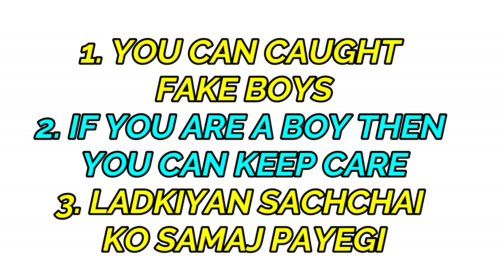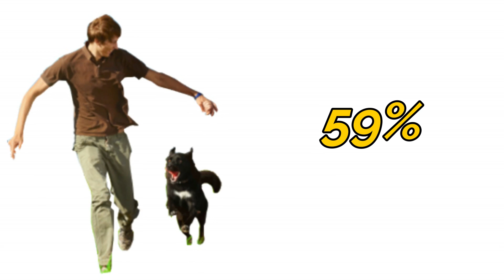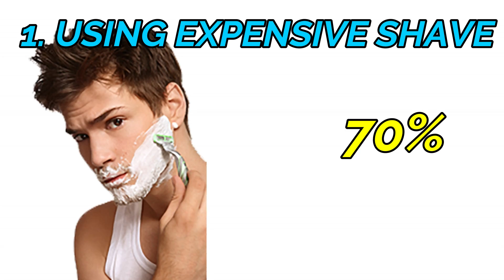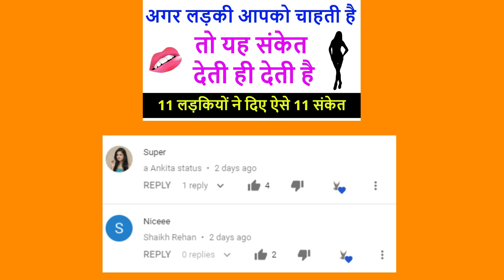3 झूठ लड़के बोलते है लड़की पटाने के लिए | Ladki kaise pataye? Lovetips for girls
Hello Friends,
                         Is video mein hamne 3 झूठ लड़के बोलते है लड़की पटाने के लिए | Ladki kaise pataye? Lovetips for girls ke baare mein bataya hai jinhe yadi aap thik se sun kar follow karte hain toh aap ek sachhe Pyar ko pa sakte hai aur puri life happy reh kar apne love ke sath enjoy kar sakte he.

COMMENTS √

ENJOY THIS VIDEO ::3 झूठ लड़के बोलते है लड़की पटाने के लिए | Ladki kaise pataye? Lovetips for girls

ladki ko kaise pataye
ladki patane ka mantra
love tips in hindi
pyar karne ke tarike
ladki ko
ladki ko propose kaise kare
ladki kaise pataye formula in hindi
ladki
how to impress a girl in hindi
ladki patane ke tarike in hindi
ladki ko patane ka tarika
ladki patane ka tarika
ladki patane ke tarike
bhabhi ko patane ke tarike
kaise karu
ladki ko patane ke tarike
ladki patane ke tips
ladki patane ka tarika hindi me
ladki patane ke tarike hindi me
ladki patane ke nuskhe

ladki patane ki shayari
ladkiyon ke
pyar karne ka tarika
ladki se baat karne ka tarika
hindi ladki
ladki kaise patate hai
ladki patane ka formula
ladki patane ke tarike hindi
ladki kaise pataye jati hai
ladkiyo ki baate
ladki patana
ladki ko kaise chode
ladki patane ke 101 tarike hindi
ladki patane
girl patane ka tarika
ladki patane ke upay
patane ka tarika

ladki ko kaise patate hai
baat karne ka tarika
ladki se
ladko ki bf
ladki patane ka idea
ladki patane ka
girlfriend kaise banaye
karne ke tarike
ladki patane ka aasan tarika
pyar kaise kare
ladki patane ka upay
ladki patane wali shayari
bhabhi ko patane ka tarika
ladki patane ke totke
school ki ladki